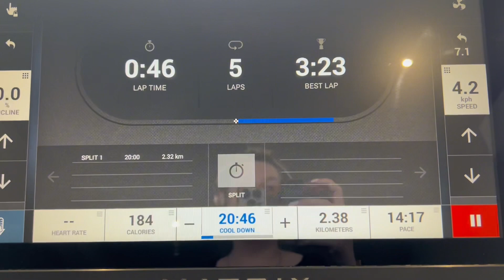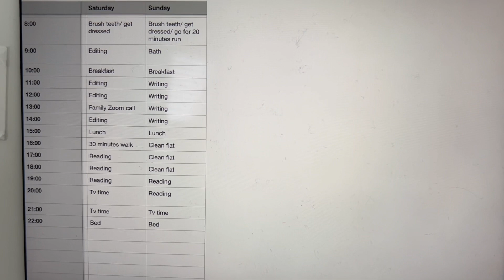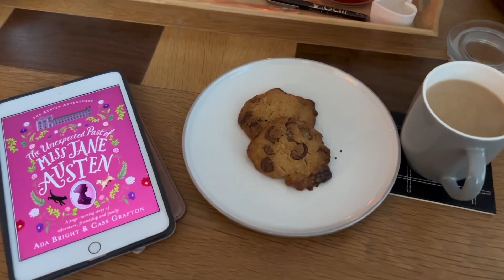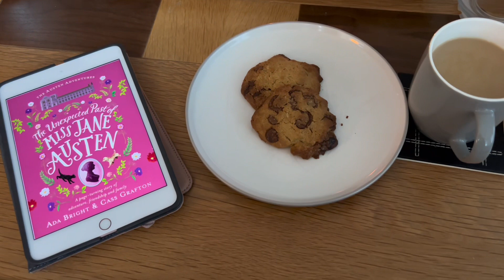Sunday Vlog | Spend a restful day with me | Making soup and cookies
Happy Friday!

I find Sunday’s so special, the whole pace of life calms for that one day.

It’s a time to reflect on your week just gone and your week to begin. Personally I like to focus on activities I enjoy doing such as cooking and reading.

Recipes

Broccoli Soup

1 leek
2 spring onions
2 celery sticks
3 garlic
1 vegetable stock
2 medium potatoes (peeled and chopped)
As much broccoli as you can fix in your pan (I didn’t measure - sorry)
1 -2 tablespoons of cream

325g plain flour
½ tsp bicarbonate of soda
160g softened salted butter
75g light brown soft sugar
50g caster sugar
1 large egg
1 packet of chocolate chips
100ml of milk (put half in and then see if mixture needs more)

I cooked my cookies for 18 minutes on 200c

Music is subscription by Epidemic Sounds.